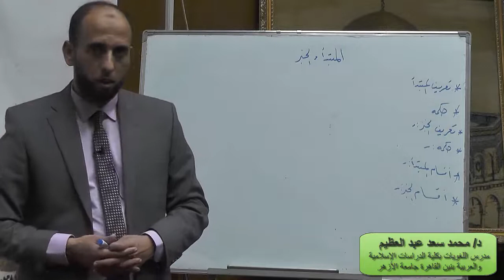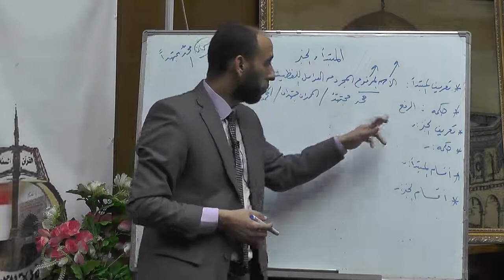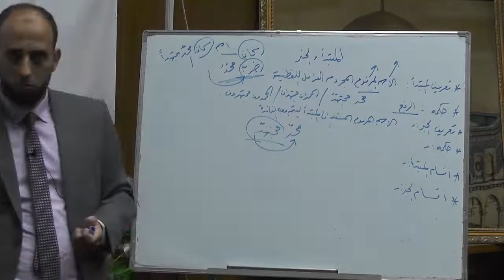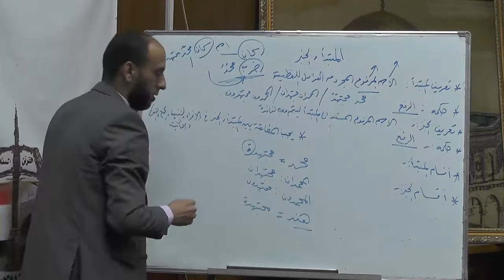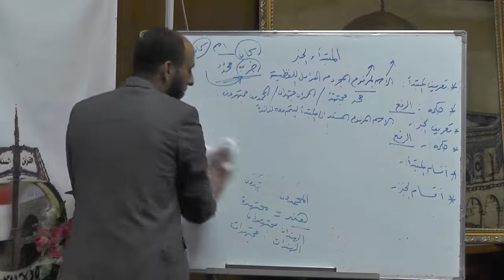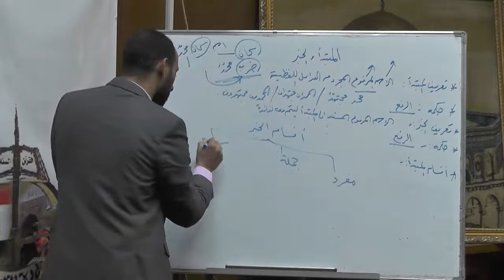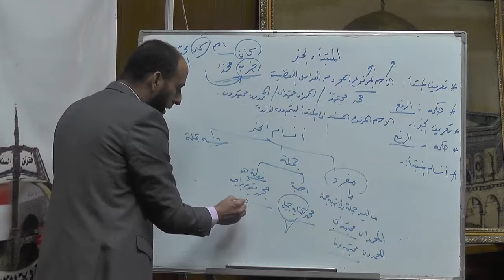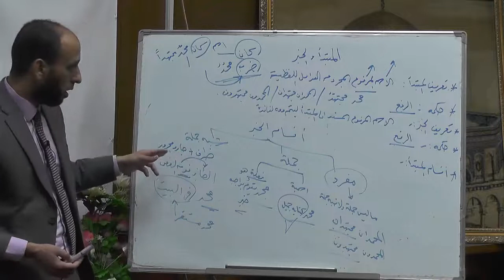مراكز اعداد محفظي القرآن مادة اللغة العربية المحاضرة السابعة د/ محمد سعد عبد العظيم